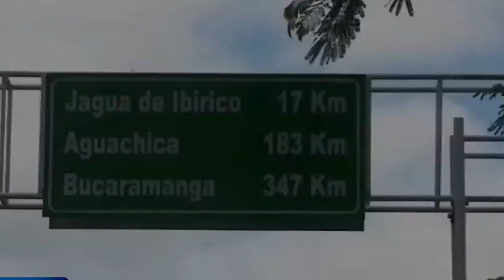HALLAN ARTEFACTO EXPLOSIVO EN SEDE DE BOMBEROS DE LA JAGUA